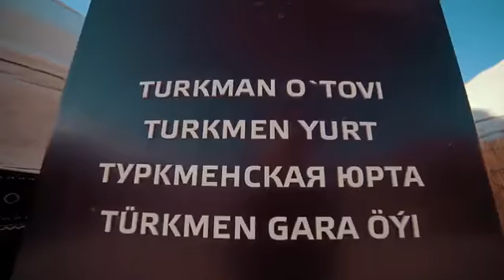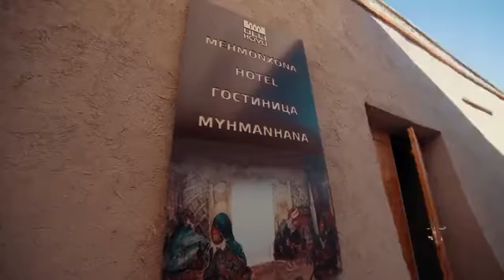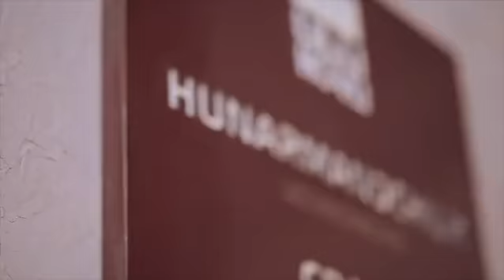"Ulli hovli' complex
Visit Uzbekistan. "Ulli hovli' complex, Khorezm region.